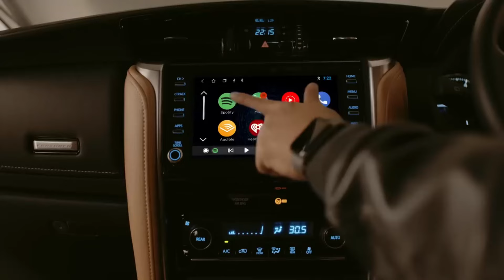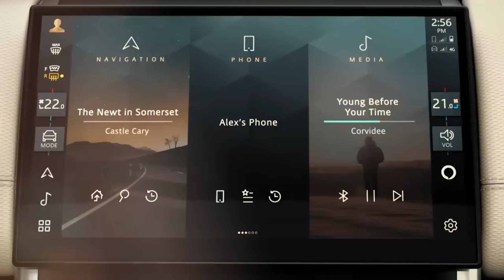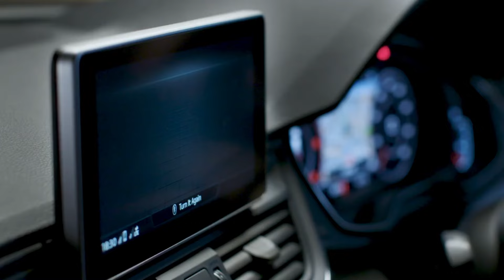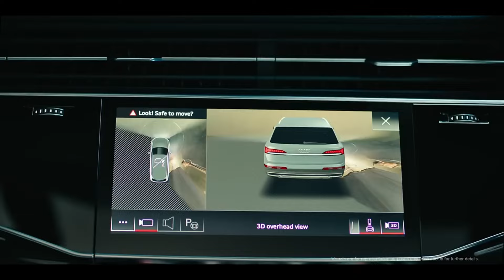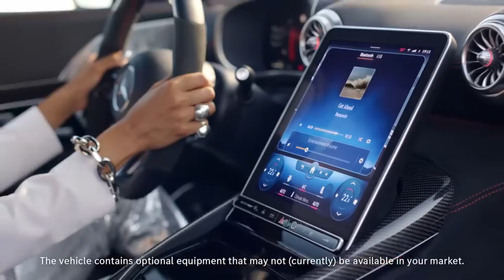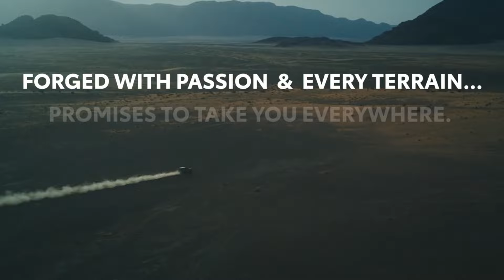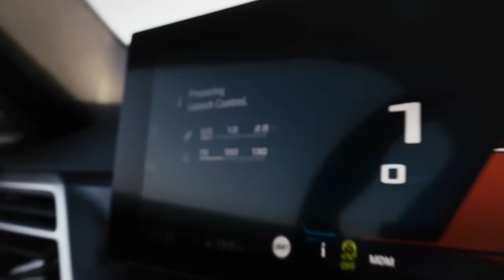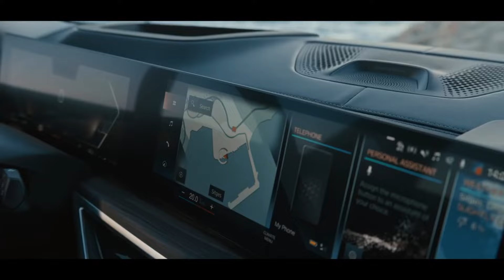15 BEST LUXURY CARS UNDER 5 CRORE BUDGET | YOUANDCARS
Welcome to Youandcars, a channel dedicated to all things automotive! Our content features everything from car reviews, road trips, and behind-the-scenes looks at the latest car technology.

Please note that all content on this channel is protected by copyright law.

Join us on our journey as we explore the world of cars and share our passion for all things automotive.